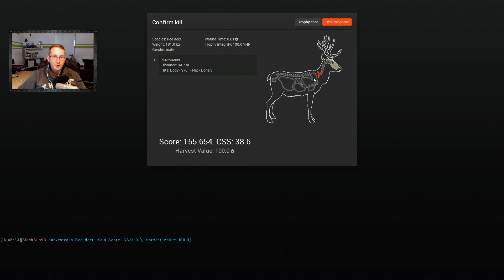THE HUNTER 2015 #008 - Der 2te Luckshot, angeblich ★Let's Play The Hunter 2015 German HD+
THE HUNTER 2015  ★Let's Play The Hunter 2015 German HD+

★Mitspieler:
Klikk

★Befreundeter Kanal:
SachsenLetsPlayer

★TS3:
TROUBLE TOWN Community Teamspeak